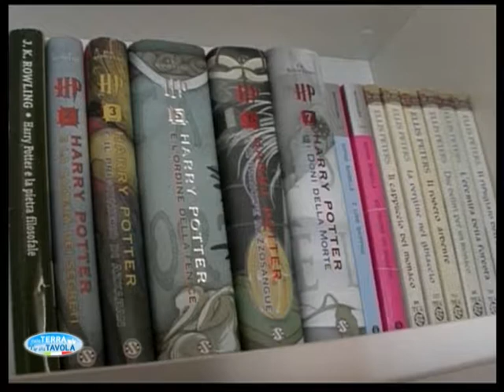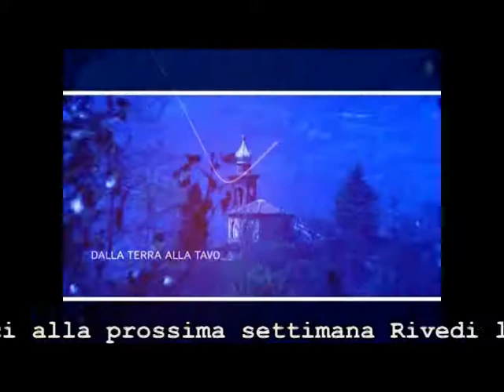Dalla Terra alla Tavola - Coldiretti Cuneo #01